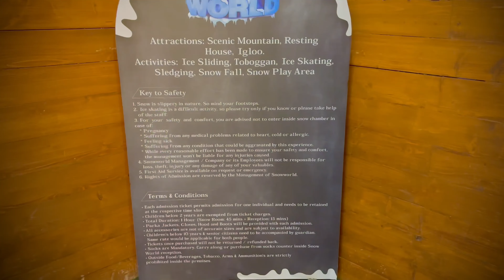Experience ( -10°C ) in Mumbai | SNOW WORLD || KRRISH SONI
Hey family kese ho ap sab? ❤️
In this Video i wanted to share you my one of the best Experienced which i had in SNOW WORLD situated at Pheonix Mall Kurla Mumbai.
They do provide Jacket /Gloves/Shoes for our Safety reasons..
The session of enjoyment was of 45 minutes & Cost was just Only 700/- Rs per head.

I hope apko ye video pasand aaya hoga. ☺️ Comment karke jaroor batana apko video kaisi lagi😇